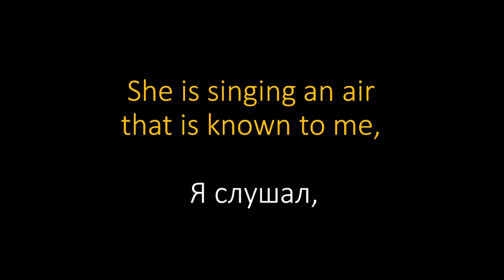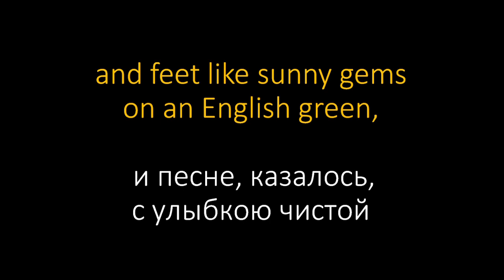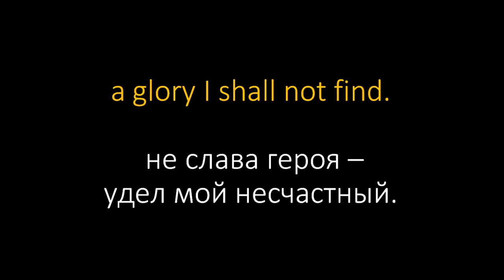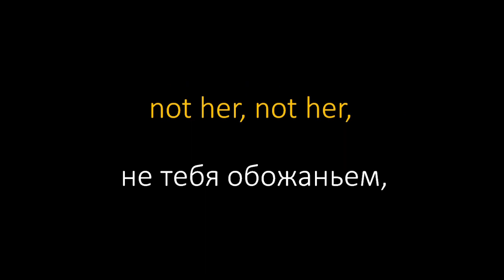К.Сен-Санс - "У мощного кедра" (1871)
Поэзия: А.Теннисон (поэма "Магдалина", глава 5, 1855)
Перевод: А.М.Фёдоров (1895)
Т.Дункан, баритон / Э.Швитцер, фортепиано
Camille Saint-Saëns - "A voice by the cedar tree"